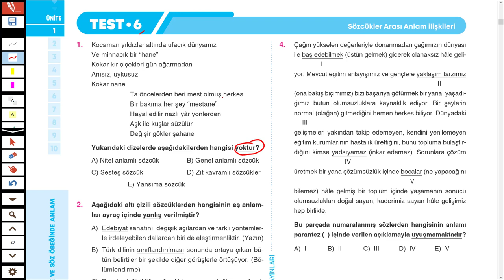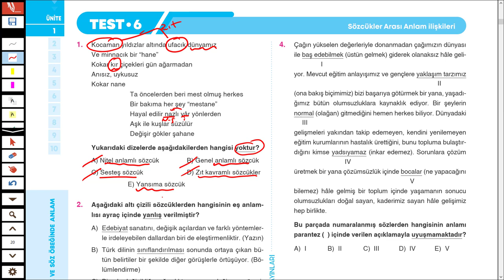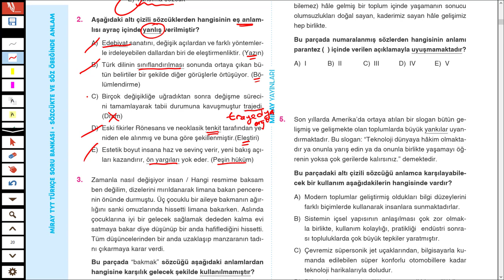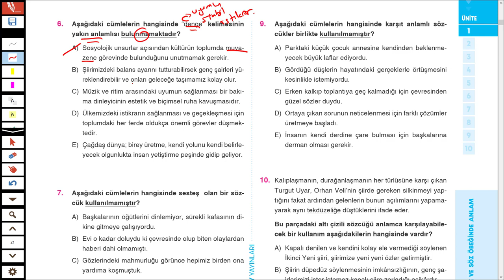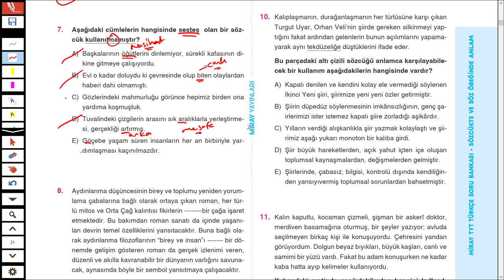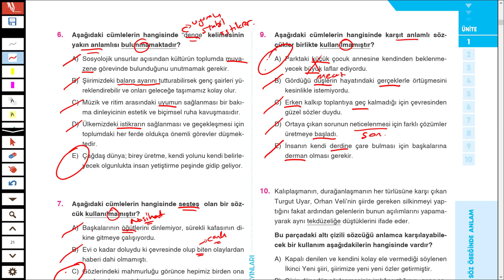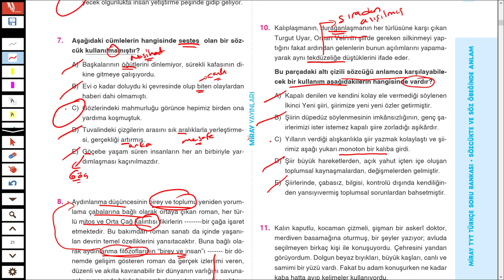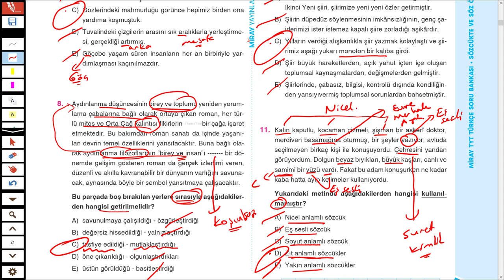MİRAY YAYINLARI - MİRAY TYT TÜRKÇE SB - SÖZCÜKTE ANLAM -TEST 6 - SYF 20/21 - TÜRKÇEHANE